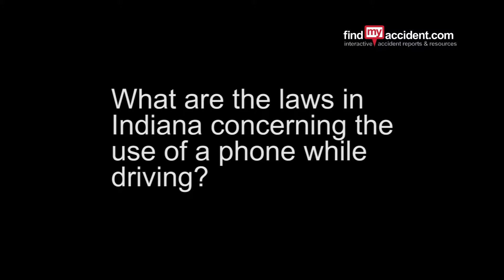What is Indiana's cell phone law while driving a vehicle?.mp4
Find My Accident talks to a local Indiana officer to discuss cell phone laws in our state.